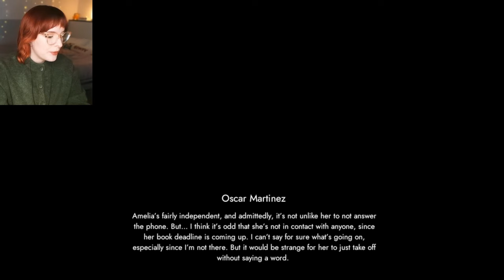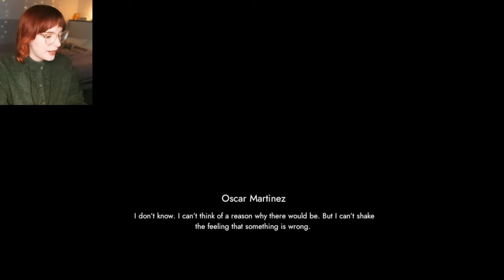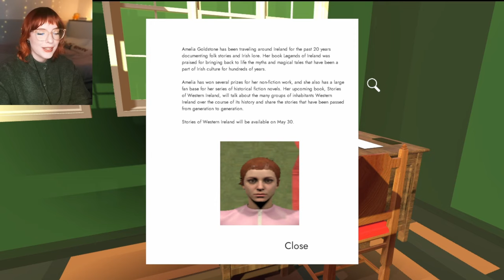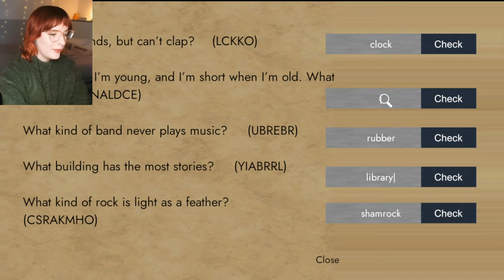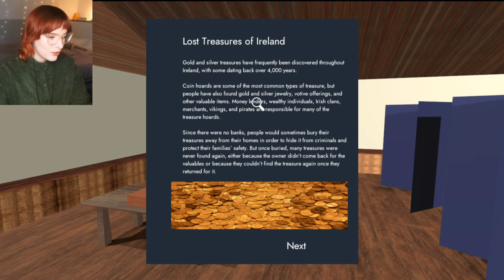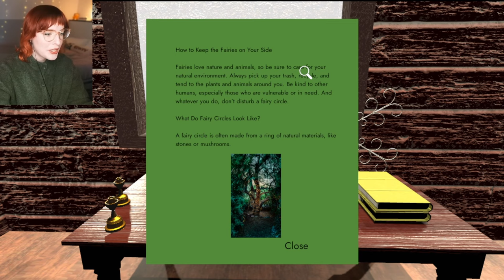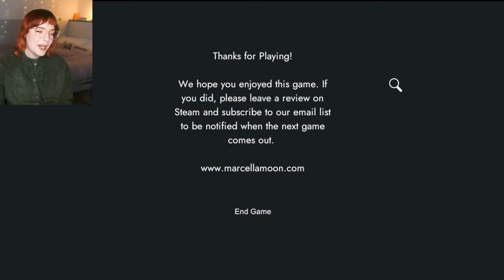Nancy Drew game alternative?🤔Marcella Moon: Secret on the Hill - Full Playthrough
Happy new year friends! Today I'll be exploring Marcella Moon: Secret on the Hill, a game that I've seen mentioned often as an alternative to the Nancy Drew games. But what is this game really like? Let's find out together!